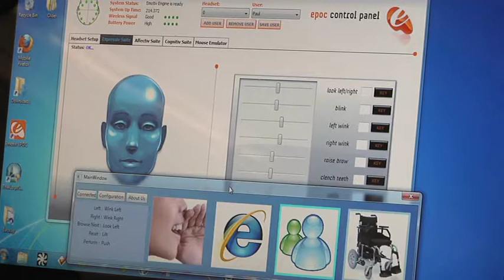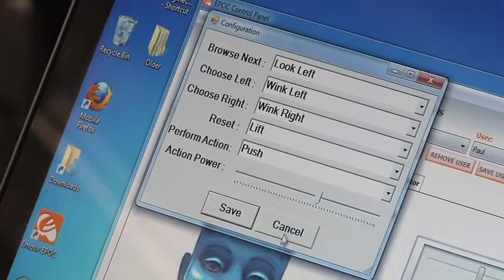UC's first Research Festival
Open to prospective students, stakeholders and the public, the Research Festival showcased the breadth of research being undertaken by the University's research staff and students.
The festival was held on Wednesday the 19th of October.